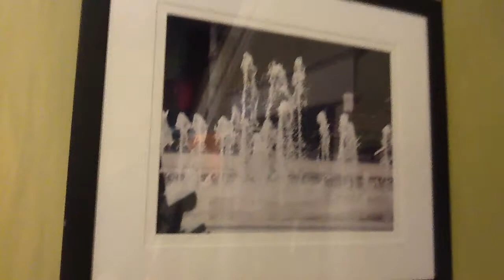Herstory7 Installation for  - "Journey of the Creative Spirit" Tubman-Mahan Gallery, Center for Green Urbanism, March 2012 Installation Day